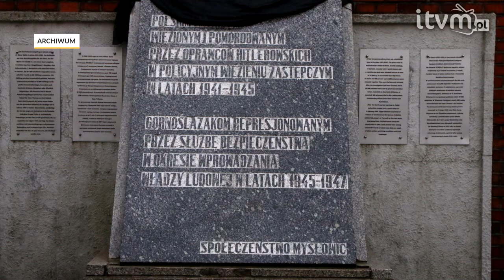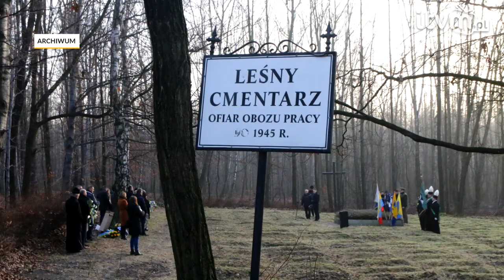Tragedia w cieniu wyzwolenia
W tym roku mija 76. rocznica Tragedii Górnośląskiej. Tą nazwą określa się wydarzenia, które miały miejsce na Górnym Śląsku po wkroczeniu wojsk radzieckich w styczniu 1945 roku. Opowie o nich Wojciech Kubowicz z Muzeum Miasta Mysłowice.